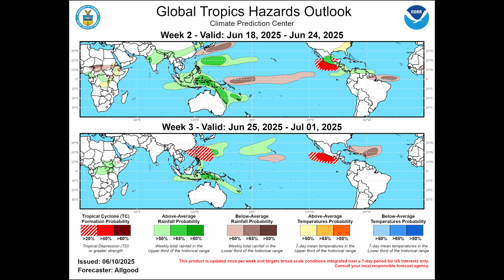Here’s How An “Omega Block” Will Affect Europe’s Weather This Week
Want to submit a photo or video to be featured in the next episode?

Welcome to Weather Watcher Studios!

I’m 18 years old and from North Carolina, USA. I’ve had many interests and hobbies over the years, but none of them have been quite like meteorology.

Moving to Europe in April of 2023 proved to be an eye-opening experience in many ways, including my interest in weather. By October of 2023, I finally decided to try something new: learn a little bit about European weather, to see how it goes.

Looking back, I can say that was one of the best decisions I ever made. My new perspective on the world of meteorology deepened my understanding of weather itself, and how everything is intertwined and connected. I realized that every other continent on the planet does indeed get extreme weather, which only made me more determined to keep learning and creating unique forecasts for my viewers.